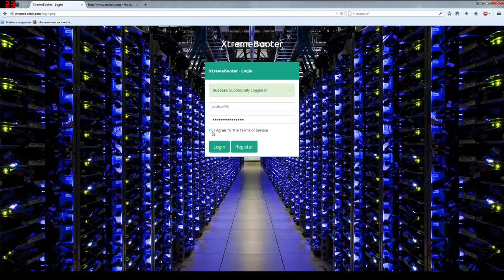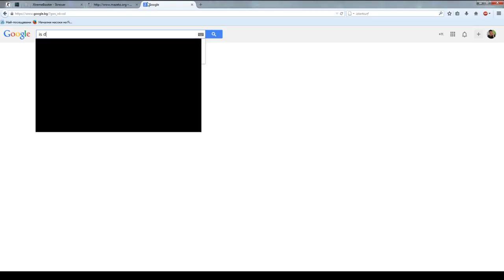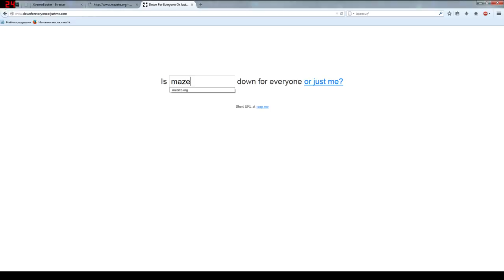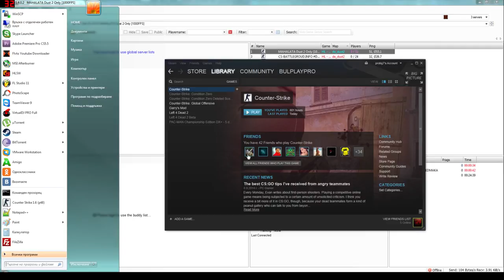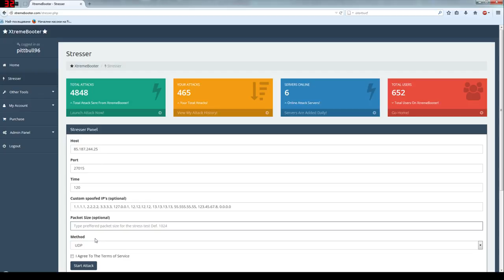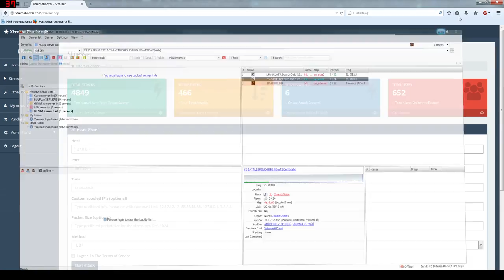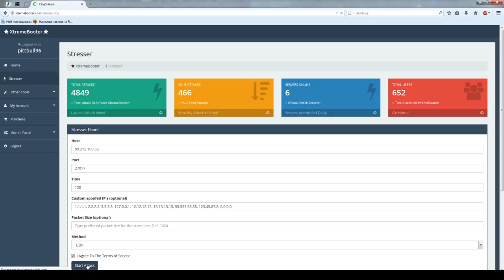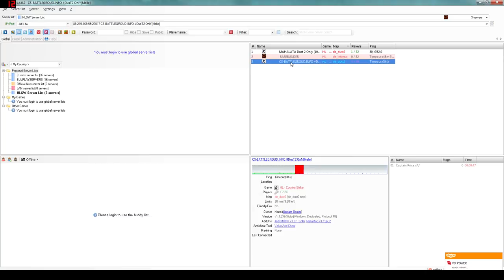XtremeBooter.COM || #1 Bulgarian booter!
WARNING: All the audio used in this movie belongs to its creator!